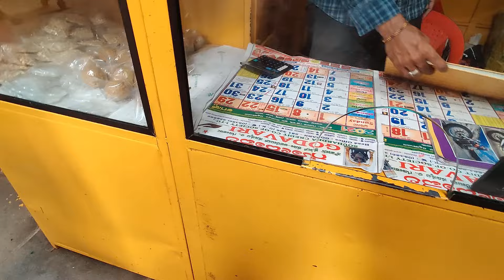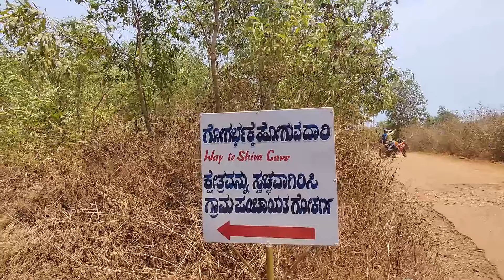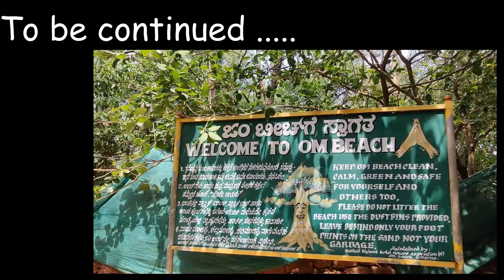Exploring Gokarna city Day 2 with @Sunart Mangalore | Gokarna road Trip EP 5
Gokarna is a town on the Arabian Sea, in the southwestern Indian state of Karnataka. A popular pilgrimage destination for Hindus, it's known for sacred sites like Mahabaleshwar Temple, which has a shrine dedicated to the deity Shiva. Nearby, Koti Teertha is a temple tank where devotees wash in the holy waters. The town is also home to beaches such as palm-lined Gokarna, in the center, plus Kudle and Om farther south.

This video was shot using One plus 8 mobile phone and Smooth Q4 Gimbal

GEAR USED
○ My Camera
○ Mobile Gimbal
○ Boom Microphone
○ Tripod gorilla

To buy YI lite 4K action cam login

Hyderabad to Gokarna,Gokarna tourist places,gokarna temple,Gokarna Beach,mahabaleshwar temple in gokarna,gokarna main beach,om beach,paradise beach gokarna,half moon beach gokarna,kudle beach gokarna,sea food in gokarna,things to do in gokarna,gokarna trip in telugu,telugu traveller,raji reddy,how to reach gokarna from hyderabad,places to visit in Gokarna,places to visit in Karnataka